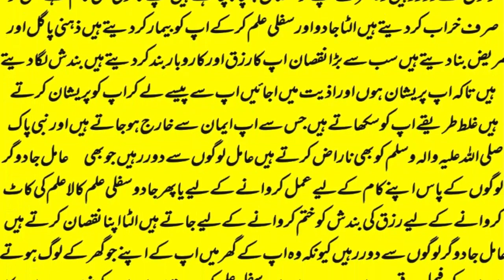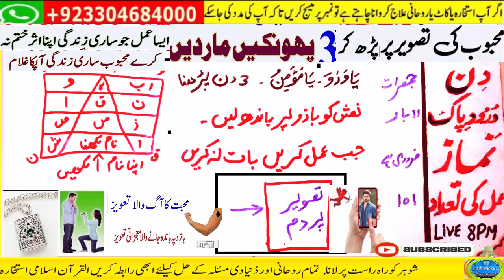wazifa for hajat | powerful wazifa | wazifa for any hajat | har hajat pori hone ka wazifa #